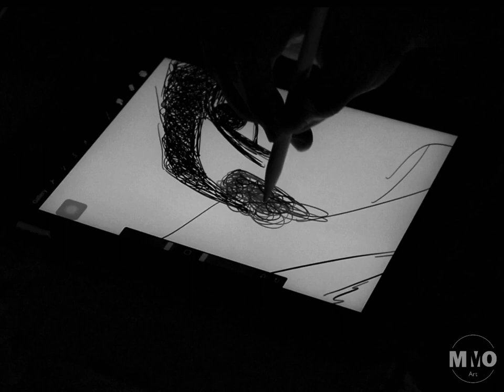Cristiano Ronaldo drawing by Maung Maung Oo